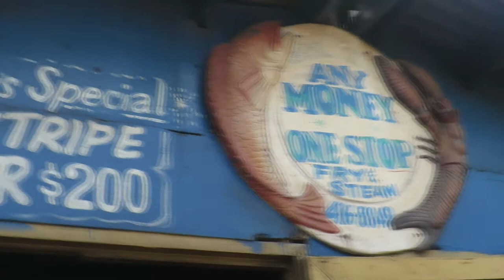BREAKFAST AT HELLSHIRE| JAMAICA VLOG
A different Sunday breakfast experience with my fellow Rotarians at Hellshire Beach. Please do enjoy!

If you would like to find more information on Somerset Falls check out their Facebook